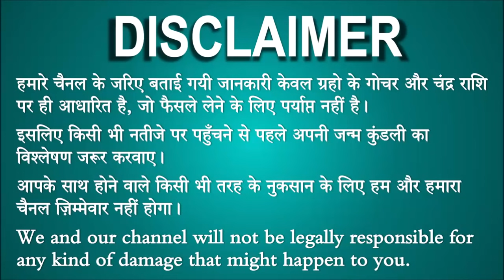सिंह राशि वालो हो जाओ तैयार अगले 24 घंटों के अंदर जो होगा सह नहीं पाओगे! | Singh rashi